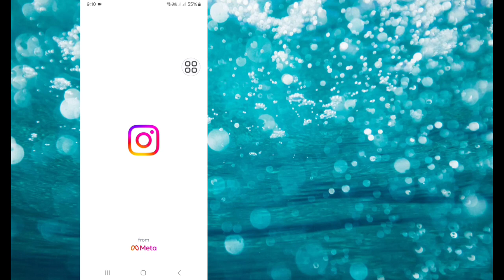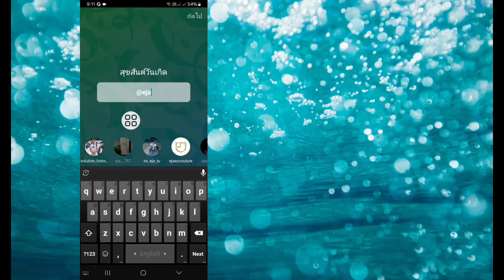วิธีโพสต์ข้อความอวยพรวันเกิดบน Instagram Story 2024 | โพสต์ข้อความอวยพรวันเกิด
ฉันจะแสดงให้คุณเห็นว่าจะโพสต์ข้อความอวยพรวันเกิดบน Instagram Story 2024 ได้อย่างไร | โพสต์ข้อความอวยพรวันเกิด ดูวิดีโอนี้แล้วเรียนรู้วิธีโพสต์ข้อความอวยพรวันเกิดบน Instagram Story | โพสต์ข้อความอวยพรวันเกิด.